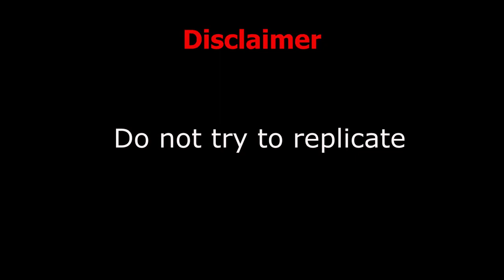Statement | Rider's POV | ZX 10R 2021 | Happiness is the corner | Jharkhand | Pure adrenaline rush🔥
Keep supporting 💞